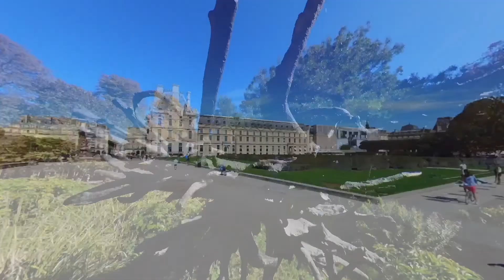Le Monde de Fred - épisode 19 (saison 2) - Ca valse à Paris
Cette semaine direction la Capitale, pour une visite tout en musique de l'ultra centre de Paris
Music from Uppbeat (free for Creators!):